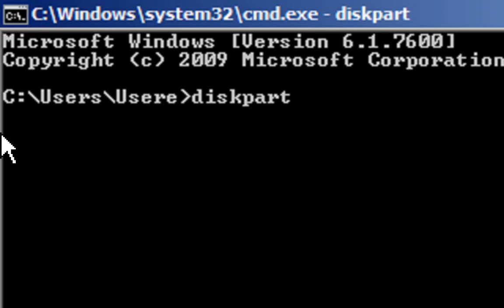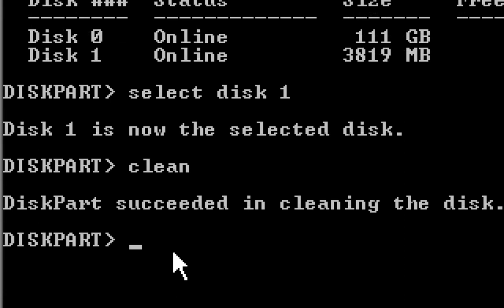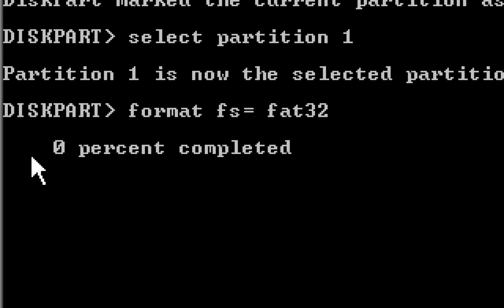How to format corrupted or damaged memory card and flash drive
How to format corrupted or  damaged memory  card and flash drive. The method shown in this video will format your drive. which will erase all your data.  .